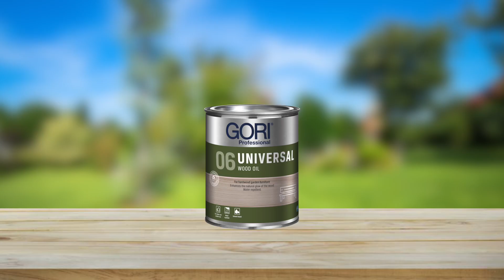Protecting Garden Furniture with GORI 06 Universal Wood Oil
GORI 06 will be available in Colombo on pre-orders only.